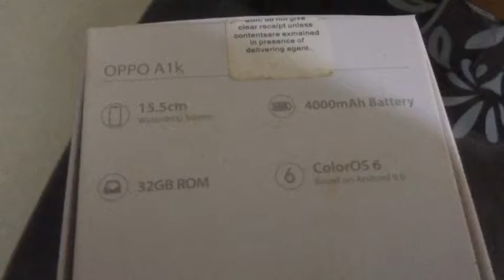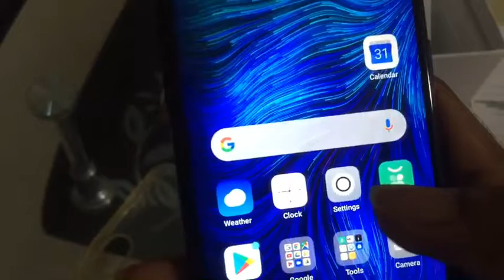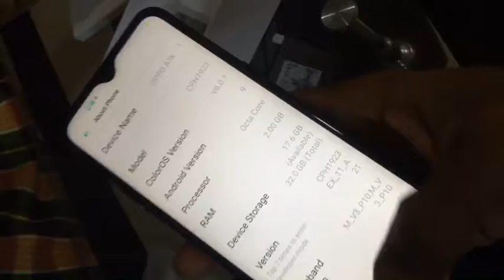opp A1k mobile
Namaskar
 Iss video me hum kar rahe hai OPPO A1k Unboxing And Review.yeh device aapko milta hai MediaTek Helio P22 Chipset par.Rs 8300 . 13 camera .front 8mp.
GUYS IN THIS VIDEO MAIN NE OPPO KE LATEST DEVICE KI UNBOXING KI HAI JO KI MARKET MAIN ABHI ABHI AYA HAI ONLY Rs.8500 MAIN AGER VIDEO APKO ACHI LAGE TO JAROOR LIKE AND SUBSCRIBE KAREY...
PRODUCT SPECIFICATION ...OPPO A1K
oppo A1K, oppo a1k unboxing and camera overview video is posting for you on our youtube channel technical motivation so that you can watch it's first look and some camera samples taken from it's front and rear camera.i hope you will like this video.

oppo a1k specificatios and price - oppo a1k is the budget smartphone launched by oppo with 6.1'' waterdrop notch screen. it comes with color os 6 based on android pie.oppo a1k comes with 2 GB Ram And 32 GB storage. for power packed performance, it has 4000 mAh battery. if we talk about oppo a1k camera, you will get 8 mp rear camera and 5 mp front camera, for complete oppo a1k specifications and price, please watch this video full. thanks